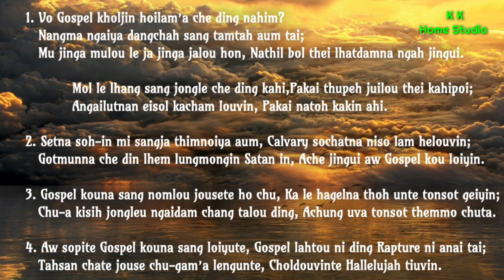Lathah No. 261 - Vo Gospel Kholjin Hoilam’a Che Ding Nahim?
Song:-  Vo Gospel Kholjin Hoilam’a Che Ding Nahim?